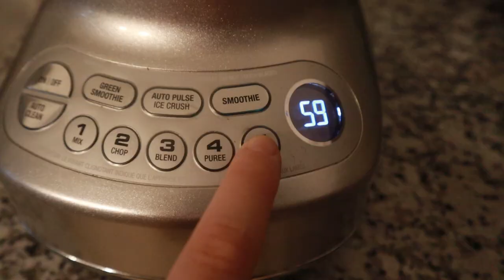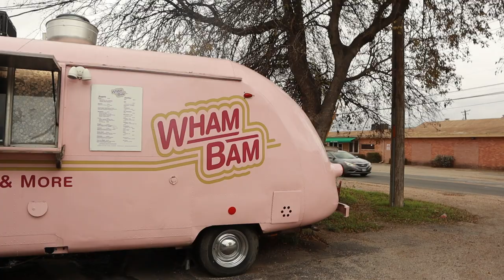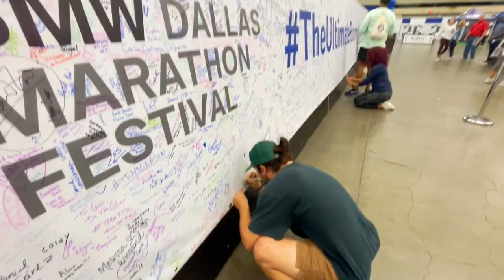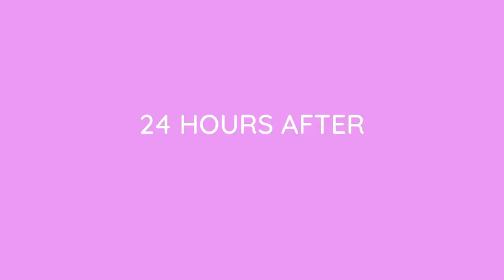I Ran My 10th Marathon!! Dallas Marathon Weekend Vlog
Join us for the BMW Dallas Marathon weekend! I ran the marathon as my tenth marathon and my husband ran it as his first! We had so much fun running together and I'm thrilled to share this recap with you all!!

Amazon Storefront